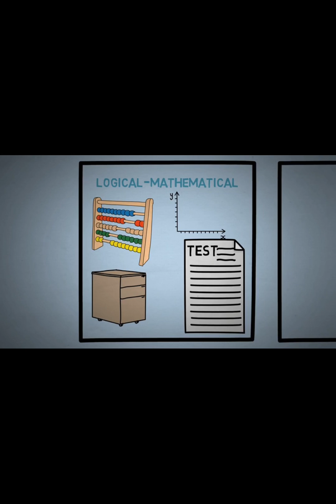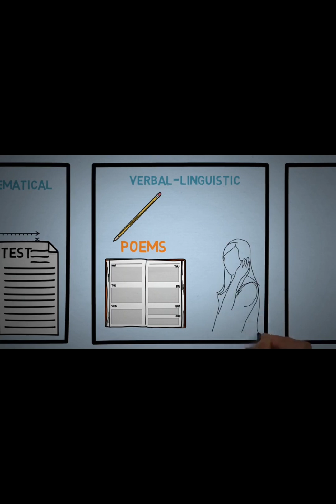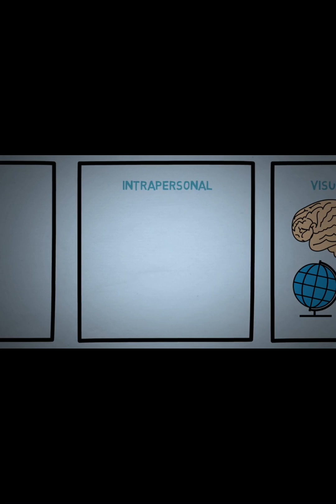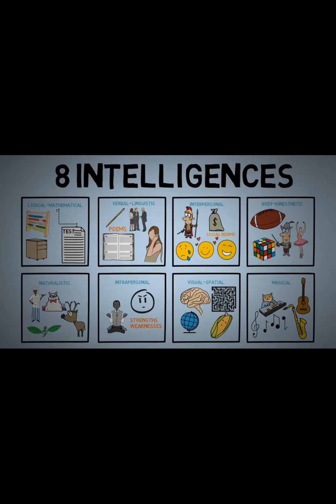😇🙋# educative: Different types of Intelligence.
It is important for one to know their type of intelligence in order to make the right career decisions.